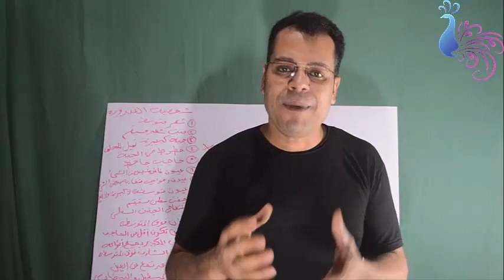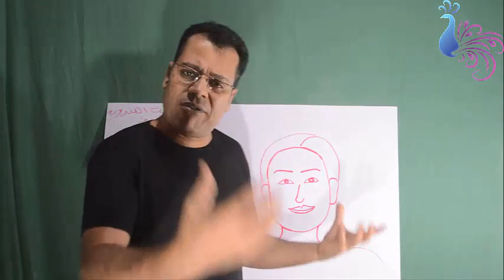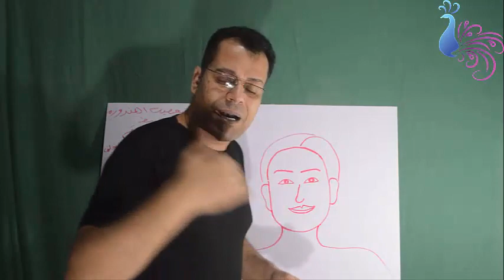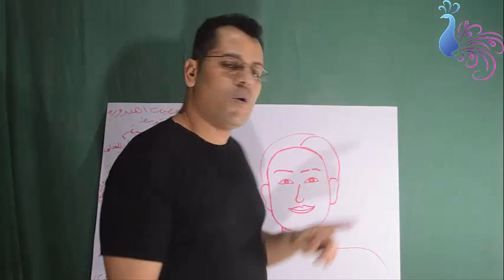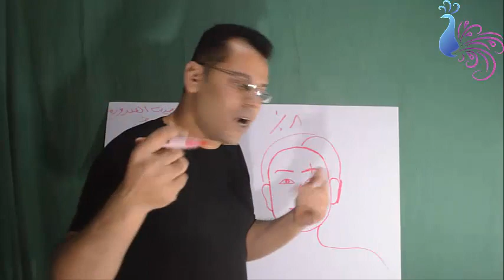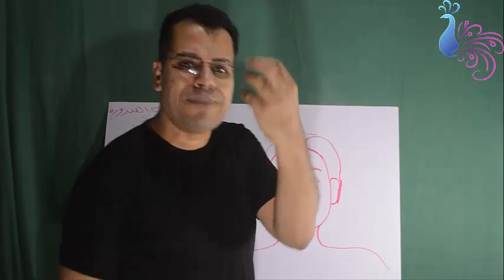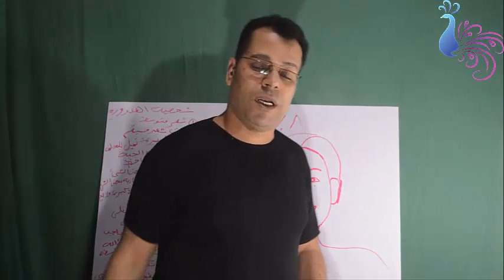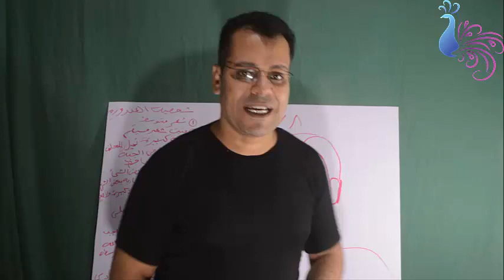تحليل شخصية الغندورة و الغندور مع باحثين علم الفراسه امال و مصطفي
تحليل شخصية الغندور و الغندورة  مع باحثين علم الفراسه  امال و مصطفي
الشخص المندفع
الشخصيه المندفعة
صفات الشخص المتهور
علم الفراسه
الفراسة
قراءة الوجه
الشخصيه الحنينة
الشخص الحنون

الشخصيه الغيورة
الشخصيه المتحرره
الشخصيه القاسية
الشخص القاسي
الشخص معدوم الضمير
الشخص المخلص
الشخص الوفي
الشخص البخيل
الشخص الغبي
الشخص النصاب
الشخص العدواني
الشخص الجذاب
الشخصية الجذابة
الشخص الغامض
الشخص النرجسي
الشخصية الغداره
الشخصية النرجسية
الشخصيه الغامضة
الشخصية السادية
الشخصية السيكوباتي
الشخصية السيكوباتيه
الشخصية الحورية
الدنجوان
الكازانوفا
الشخصية القوية
الشخصية الحساسة
الشخص الحساس
الجوكر
الطاووس
تواصل علي الفيس بوك